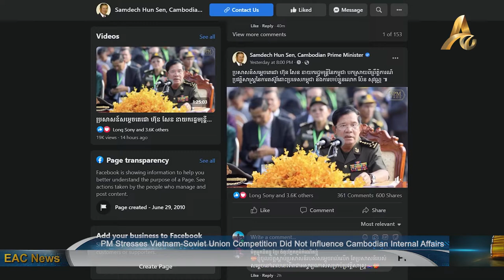PM Stresses Vietnam-Soviet Union Competition Did Not Influence Cambodian Internal Affairs